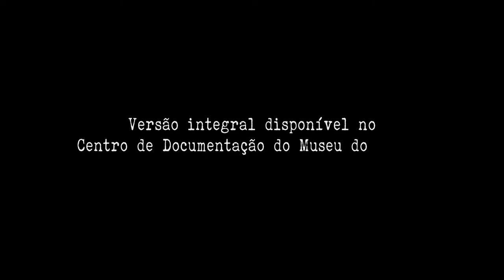Vidas Prisionáveis - Domingos Abrantes e Conceição Matos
Maria da Conceição Matos e Domingos Abrantes prestaram testemunho das suas prisões em consequência da luta contra o regime ditatorial. Entrevista conduzida por Ana Aranha, com a presença da Escola Básica e Secundária Passos Manuel e da Escola Secundária Pedro Nunes.

Versão completa disponível no Centro de Documentação.